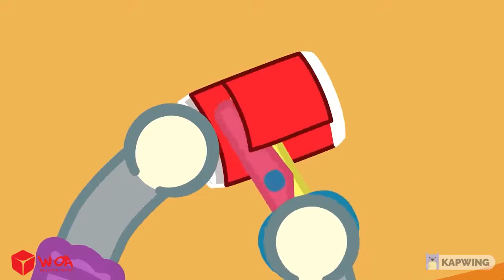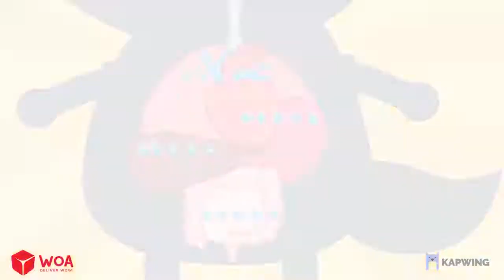No No Sugary Drinks Wolfoo!/Kids Stories About Wolfoo Family/CR Wolfoo Channel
No No Sugary Drinks Wolfoo! - Yes Yes Stay Healthy - Learn Healthy Habits for Kids | Wolfoo Family
Let's watch Wolfoo kids stories and learn good habits for kids!